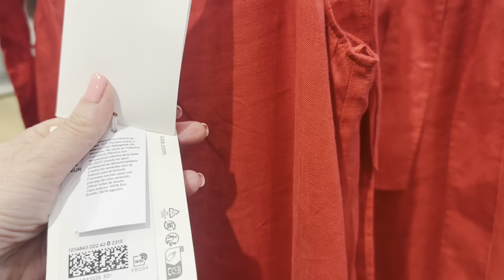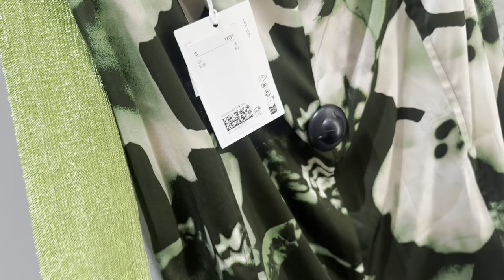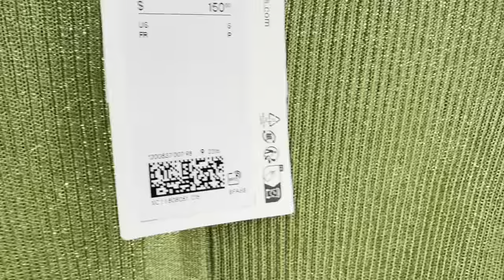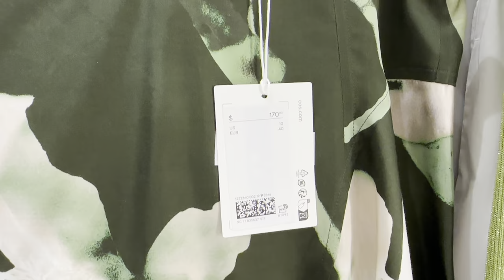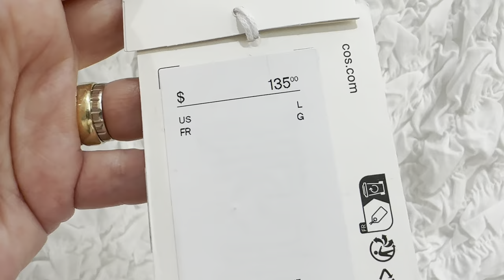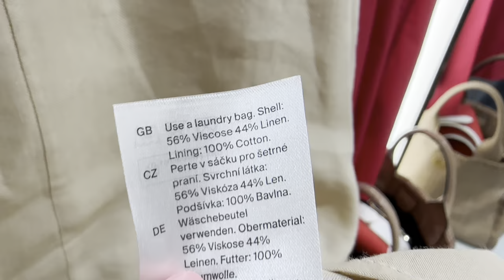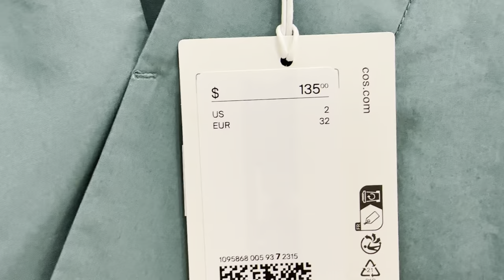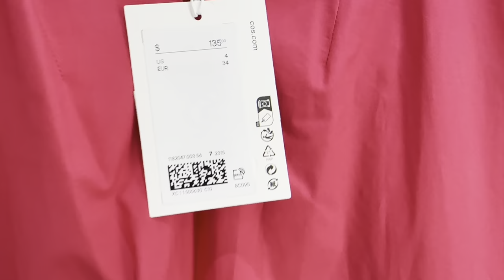COS / УРА 🎉ЛЕТНЯЯ РАСПРОДАЖА! ПЛАТЬЯ ИЗ ХЛОПКА👗КОСТЮМЫ ПРИМЕРКИ ТРЕНДЫ БАЗОВАЯ ОДЕЖДА ШОПИНГ ВЛОГ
Дорогие друзья  сегодня шопинг влог из магазина COS, летняя распродажа до 70%, тренды, базовый гардероб

Мои параметры:
Рост: 160
Вес: 60 кг
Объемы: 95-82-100